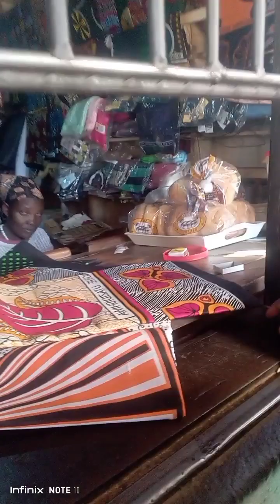ZAWAD ZA SHUKRANI WALIOMSAIDIA MAMA YETU WAKATI TUKIWA MBALI.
Tushukuru kwa kila jambo so sasa nataka nikawanunulie wakina mama wanne kanga za urafiki na mashati mawili kwa boda na baba aliyekuja kuokoa maisha ya Mama yangu na kumikimbiza police na kituo cha afya.